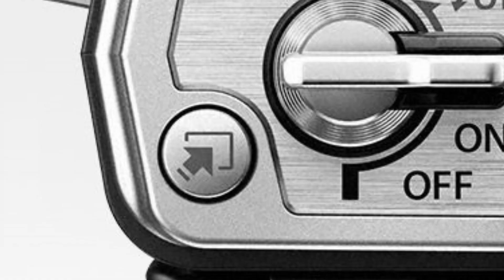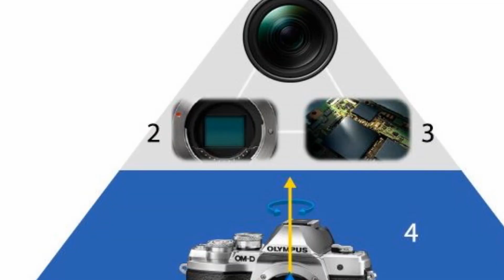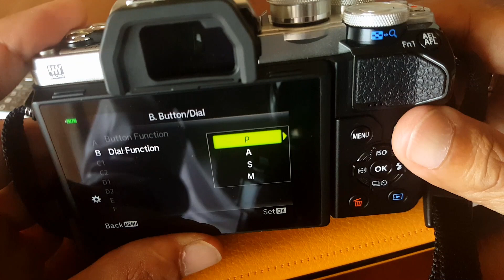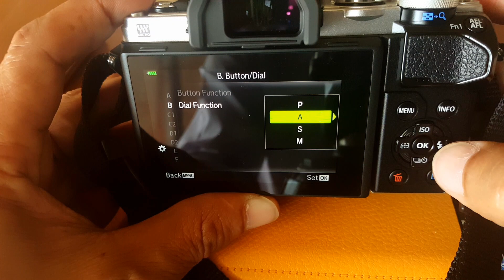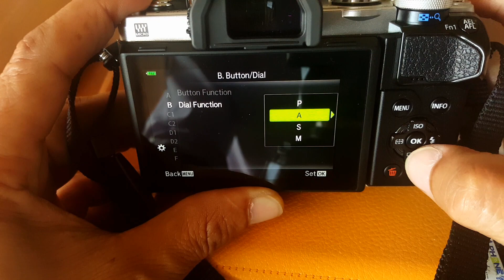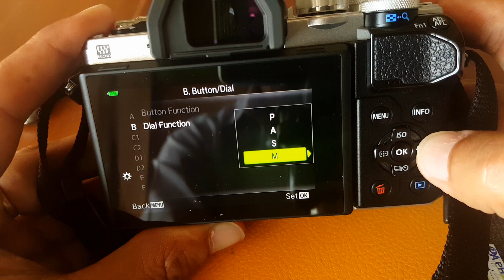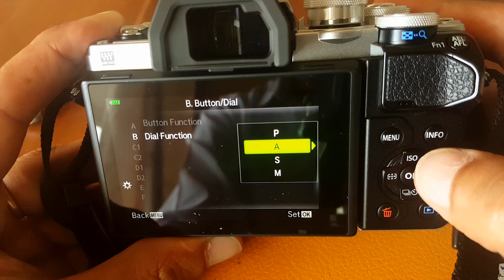สอนการตั้งค่าเมนู (ปุ่ม Dial) ในกล้อง Olympus OM-D EM10 MKIII ตอนที่ 3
สอนวิธีการตั้งค่าเมนู ในกล้อง Olympus OM-D EM10 MKIII ตอนที่ 3